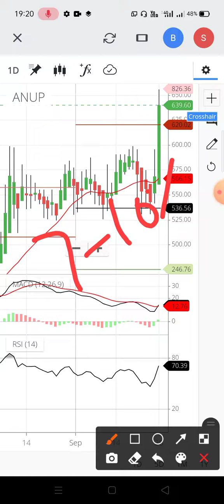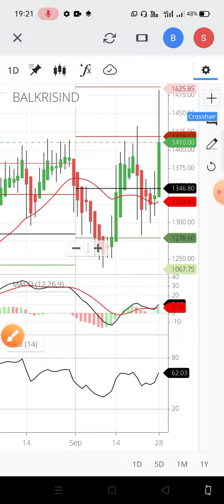Stock for 29/09/2020 for 7-10% Profite